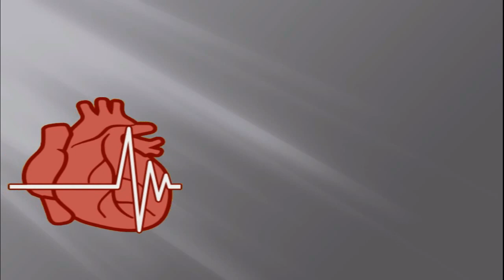Estrogen Levels Are Low: What Happens?